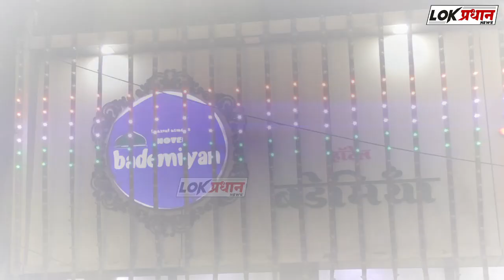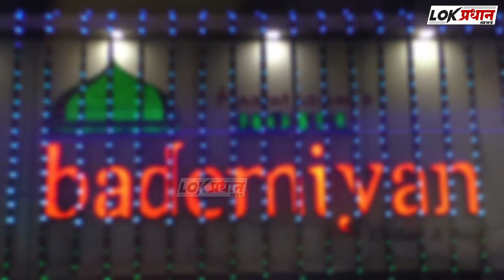सनी देवल यांच्या प्रॉपर्टीचा होणार लिलाव